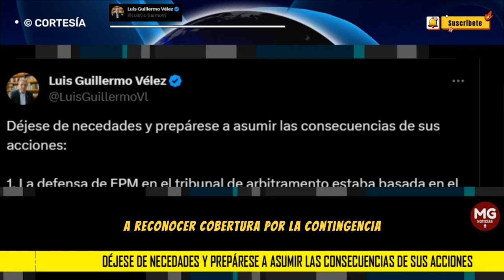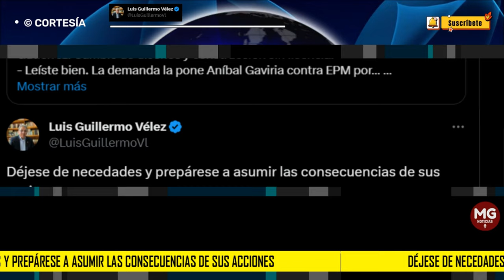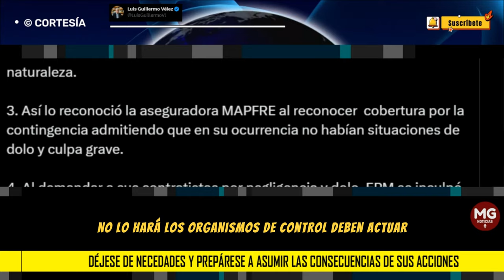🛑 CONTUNDENTE RESPUESTA LUIS GUILLERMO VÉLEZ A DANIEL QUINTERO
Usted, Quintero Calle, y los miembros de su junta de bolsillo que aprobaron la absurda demanda son responsable por grave detrimento patrimonial. Se debe emprender una acción de repetición a la brevedad contra todos ustedes.
post LUIS GUILLERMO ÁLVAREZ